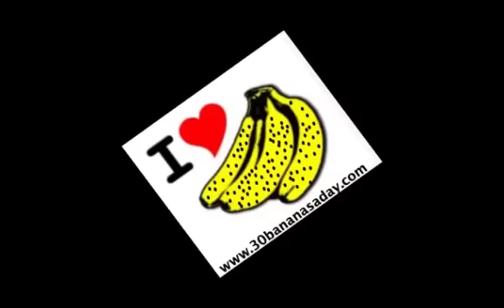TANTRIC SEXUALITY + Best diet for sexual performance?